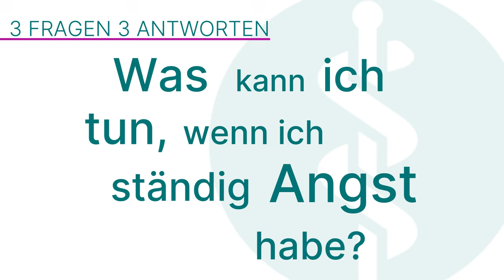Angststörungen und Panikattacken – Techniken und Alltagstipps: 3 Fragen 3 Antworten | Asklepios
Angststörungen wie generalisierte Angststörung oder soziale Phobie sind durch übermäßige Sorgen gekennzeichnet, die den Alltag belasten. Panikattacken hingegen sind plötzliche, intensive Anfälle mit Symptomen wie Herzrasen und Atemnot, oft ohne klaren Auslöser. Dr. Anna-Katharina Siem, Chefärztin für Psychiatrie und Psychotherapie an der Blomenburg Hamburg erklärt, wie Betroffene mit Angst umgehen können, soziale Ängste überwinden und welche Techniken bei Panikattacken helfen.